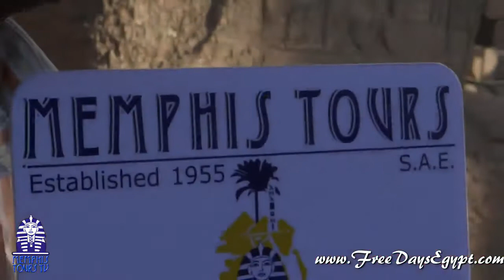معبد الكرنك Karnak Temple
معبد الكرنك من علامات الأقصر المميزة حيث كان كل ملك من الملوك المتعاقبين يحاول جعل معبده الأكثر روعة. ليتميز به عن سلفه لذلك تحولت معابد الكرنك إلى دليل كامل وتشكيلة تظهر مراحل تطور الفنّ المصري القديم والهندسة المعمارية الفرعونية المميزة.

يتميز معبد الكرنك الكبير بعروض الصوت والضوء الساحرة التي تقام كل مساء، والتي تعتبر طريقة رائعة لاكتشاف معبد الكرنك. تبعد المسافة بين الأقصر والكرنك 3 كيلومترات، يتخللها علي جانبي الطريق عدداً كبيراً من تماثيل أبي الهول الصغيرة أو ما يعرف بطريق الكباش. ويعتبر معبد الكرنك أكبر دار للعبادة مسور على وجه الأرض

لايجوز نسخ الفيديو إلا بموافقة مكتوبة من الشركة